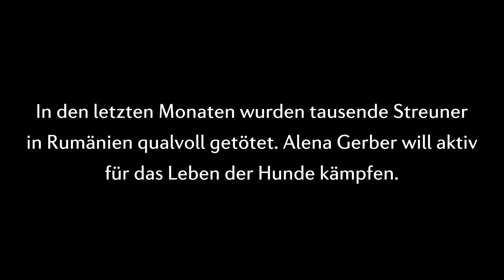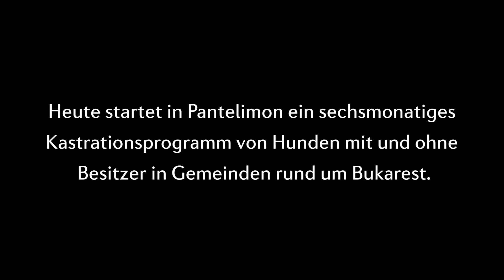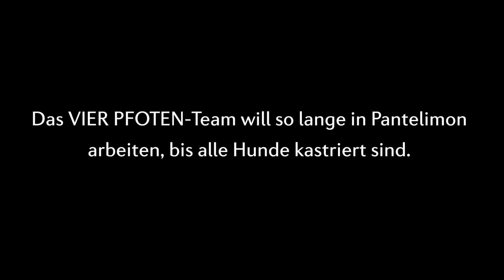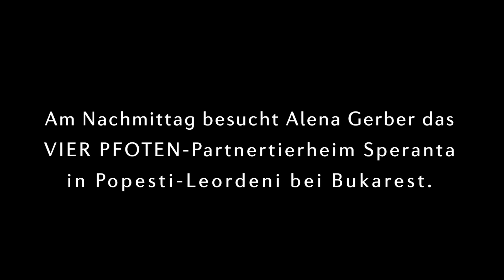Model Alena Gerber mit VIER PFOTEN im Einsatz für rumänische Streunerhunde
VIER PFOTEN erhielt am vergangenen Freitag prominenten Besuch in Rumänien: Model, Schauspielerin und Moderatorin Alena Gerber unterstützte aktiv einen Tag lang VIER PFOTEN-Mitarbeiter beim Kastrieren rumänischer Hunde in Pantelimon bei Bukarest und besuchte anschließend das VIER PFOTEN-Partnertierheim Speranta.